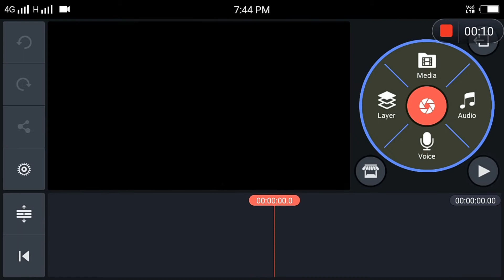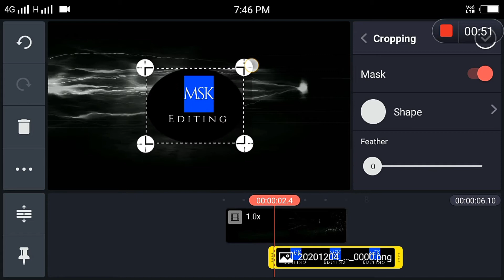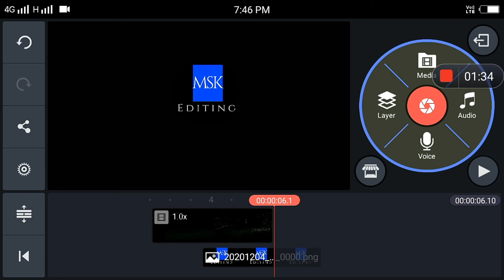Free Intro - Tutorial In Kinemaster || Pixellab || Tutorial - MSK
this video I'm showing kinemaster, Tutorial, intro kinemaster, pixelllab, fire logo reveal, after effects, tutorial kinemaster, How to make intro in kinemaster, how to make intro in android, how to make intro in ios, how to make intro, particles intro reveal in kinemaster, intro tutorial di kinemaster, Free Intro.